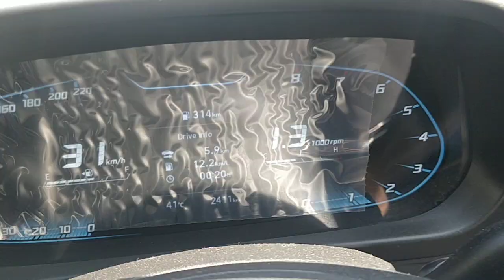कितना गरम होटी है | New I20 2020| Asta O 1.2 Petrol Manual| 2021 BS 6 Hyundai